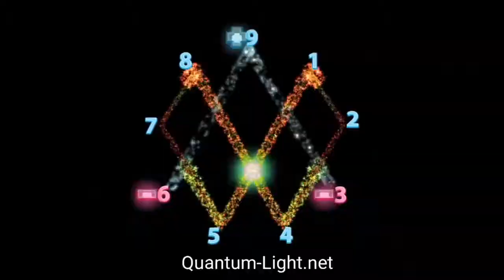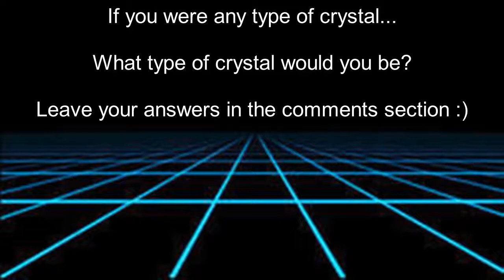Illuminated Crystal Healing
How to increase your vessel's crystalline integrity by working with crystals to become more powerful and break through the 4th dimensional veil of illusion

Blessings~